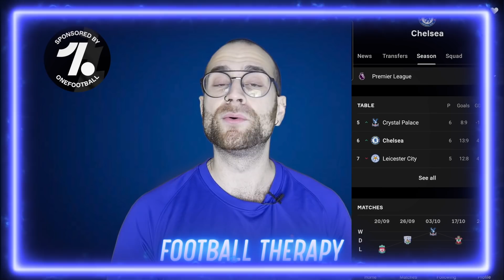Chelsea & Frank Lampard Have A BIG PROBLEM! But Are The SOLUTIONS Currently Sitting On The Bench?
Click The Link Below For OneFootball GREATNESS!!

Frank Lampard's Chelsea are seemingly either really good at attacking or really good at defending. And which ever they are doing well in, they cannot seem to transition into the other. Could the solution to this current problem be either Chelsea's player of the year Mateo Kovačić or Chelsea's academy player of the year Billy Gilmour? Kovacic has been left out of late and Billy Gilmour is returning from a knee injury.

The Blues will also be without Billy Gilmour, who is still recovering from a knee problem and not expected to return until late November.

Asked about Chelsea’s injury concerns at his pre-match press conference, Lampard said: ‘Thiago [Silva] and Christian [Pulisic] are both fine.

We have a pretty clean bill of health other than Kepa who has a shoulder issue and won’t travel to Manchester.

‘The only other player out is Billy Gilmour. Cech is not coming [as a player], no.’ - The Metro

Football Therapy is a Football YouTube channel run by host and owner Yan. This channel has been designed for Chelsea fans to come and get match previews, match reviews and analysis of Chelsea Football Club games but also I cover Chelsea F.C transfer news and general Chelsea news. I have aimed to make this channel appealing for fans of other clubs too so that Tottenham, Arsenal, Manchester United, Manchester City, Liverpool and others fans do not feel left out!